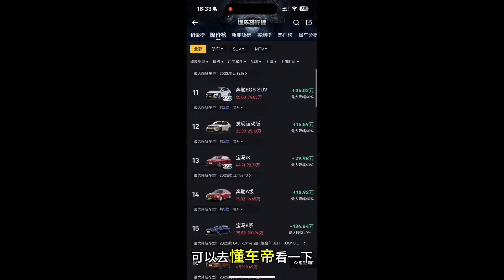奥迪A4L新款改名奥迪A5L，老款车主亏冒烟了，真疲惫#奥迪A4L